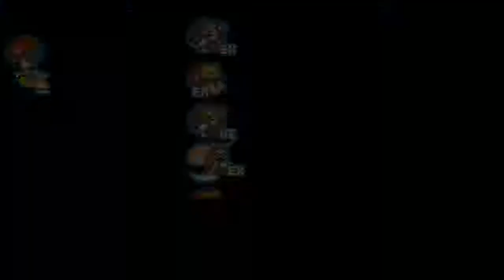Let's Play Touhoumon - Another World || Tageslicht! Es brennt!! || [076]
Wenn euch das Video gefallen hat, würde ich mich über Bewertungen und Kommentare freuen!

Heute tauchen wir ein in die große Welt der Boneka. Ja ihr habt richtig gelesen! Nicht in die Welt der Pokemon, sondern in die Welt der Boneka. Wir spielen Touhoumon Another World, einen Pokemon Hack der sich um das japanische "Touhou" dreht. Wirkt alles sehr skurril, ich weiß, aber es wird sehr witzig, das kann ich euch versprechen.

Ich kenne mich mit Touhou selbst nur sehr wenig aus, von daher verzeiht mir, wenn ich etwas vertausche oder falsch interpretiere.
Touhoumon - Another World - Let's Play von AngryGamingChris